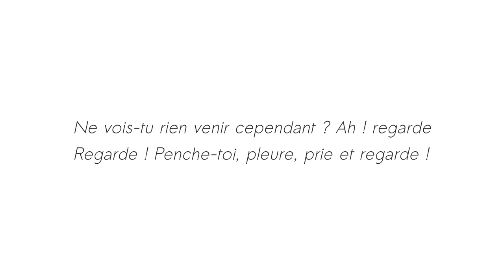Écho d'une grande voix - Renée Vivien - Thalie Envolée (HD)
Enregistrement live du texte « Écho d'une grande voix » de Renée Vivien, dans le cadre du projet Thalie Envolée

Crédits :
Texte : Renée Vivien
Interprétation : Julie Verleye
Direction : Eve Louisa Oppo
Mixage : Matthieu Van Dyck
Vidéo : Antoine Motte dit Falisse.

- Retrouvez-nous -